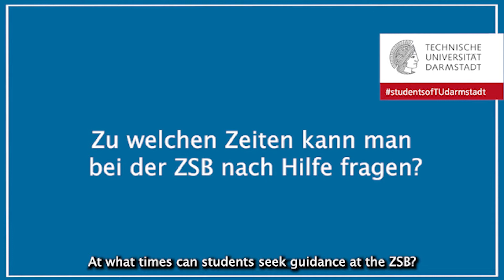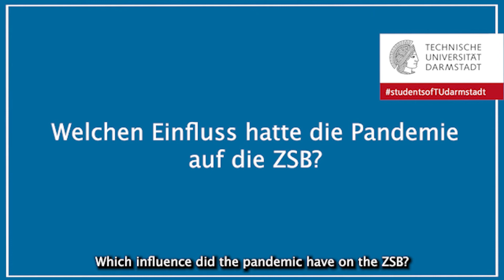Probleme im Studium? Die ZSB hilft!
Prüfungsängste, Studienzweifel, durch die Prüfung gefallen: Die Zentrale Studienberatung und –Orientierung der TU Darmstadt hilft, wenn Studierende Probleme im Studium haben. Leiterin Silvia Faßbender erklärt im Video, was der Ansatz der ZSB ist und wie ihr die ZSB kontaktieren könnt.

Troubles with uni? ZSB will help you!
Test anxiety, study programme doubts, failed third attempts – TU Darmstadt’s Central Student Advisory and Orientation Office (ZSB) will help you. Head of ZSB Silvia Faßbender describes how ZSB guides you to a solution and how to contact ZSB.